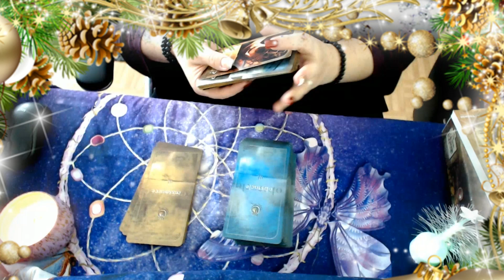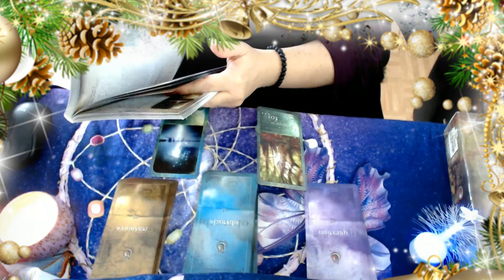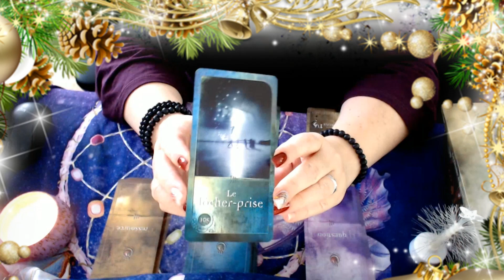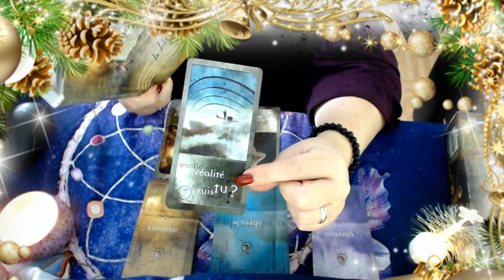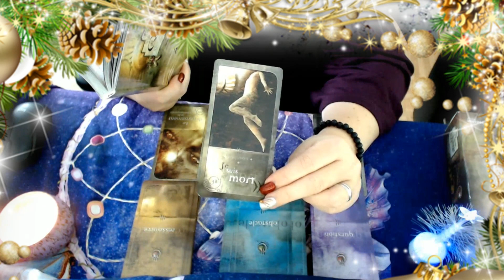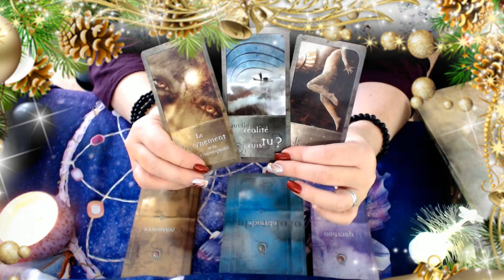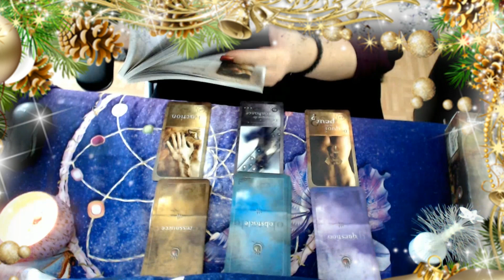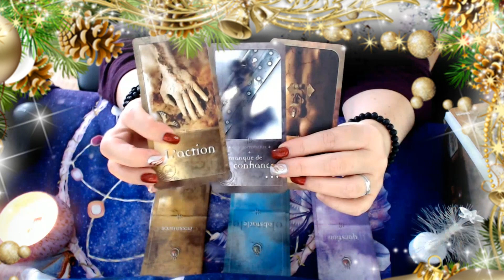A la rencontre de vous même, de votre destinée...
▬▬▬▬▬▬▬▬▬▬▬ஜ❤❤❤ஜ▬▬▬▬▬▬▬▬▬▬▬▬
▓▓▓▒▒▒░░░ ▃ Déroule la barre d'infos ▃ ░░░▒▒▒▓▓▓
▬▬▬▬▬▬▬▬▬▬▬ஜ❤❤❤ஜ▬▬▬▬▬▬▬▬▬▬▬▬